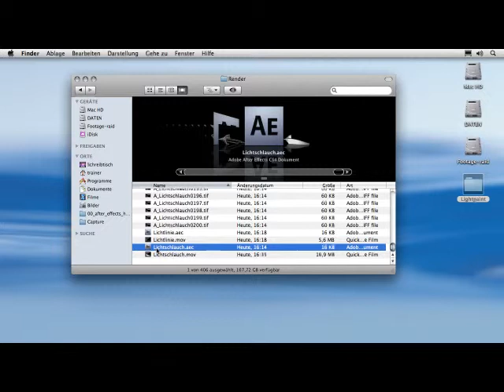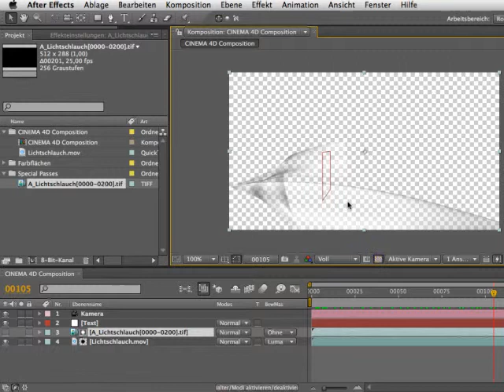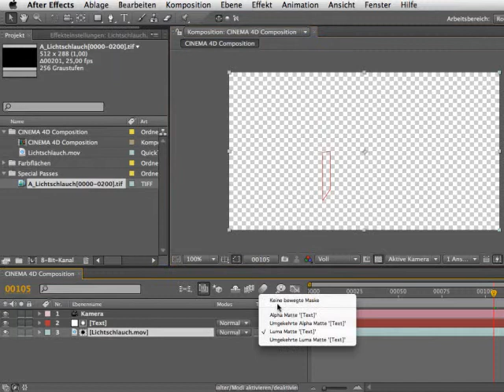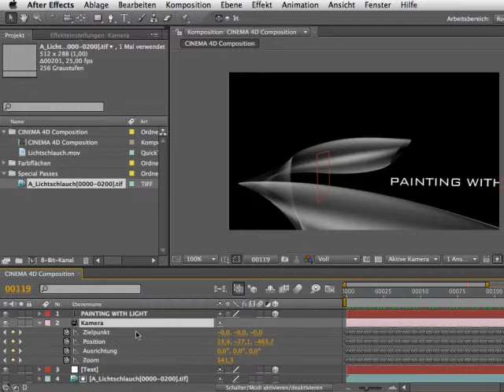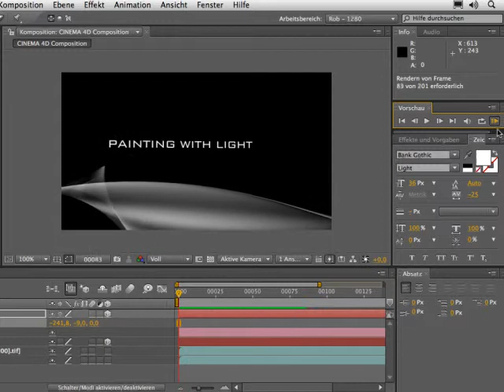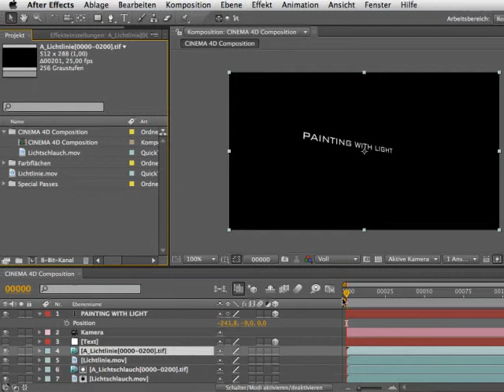Rendering importieren - Episode 65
Das korrekte Importieren der gerenderten Daten, das Einsetzen von Text - samt korrekter Perspektive und Position - zeigt Ihnen der Trainer in diesem Film. Außerdem erfahren Sie, wie Sie den separaten Alpha-Kanal anwenden, um korrekte Transparenz zu bekommen.